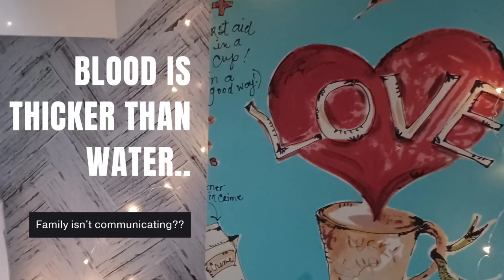Words my father said, before I chose the parents for my child..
Video is me putting up sticky tiles on my backspash.
My chat is about how I decided to keep my Son, instead of finding him amazing parents for adoption.  Best decision I've EVER made in my entire life!!
xo
Little UPdate..  I am NOW a Published Author on Amazon.. :D
And.. I just found out that I am listed #82 in the top 100, of 40,000 books.
Right there with Valerie Bertinelli and Cameron Diaz!! Uh huh!!

How I created a better me.. Just a simple DIY